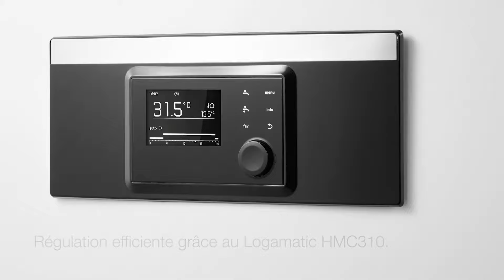Buderus | Pompe à chaleur air/eau Logatherm WLW166i.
Avec la pompe à chaleur air/eau Logatherm WLW166i de Buderus, protéger le climat est doublement rentable. En effet son efficacité énergétique est illustrée par son label A+++*et son excellent COP de 4,89.**. Ces performances font que vous pouvez bénéficier de primes allant jusqu’à 6.000 €.

En outre cette pompe à chaleur compacte – l’unité extérieur mesure seulement 60 cm de hauteur*** – peut être installée partout. Elle offre également une grande flexibilité – disponible en 6 puissances et en versions murale, avec boiler intégré ou hybride – permettant de répondre à tous les besoins, même dans le cadre d’une rénovation.

En savoir plus :

* Valeur indiquée pour une Logatherm WLW166i-8 SP AR, selon la norme A7/W35
** Valeur indiquée pour une Logatherm WLW166i-8 SP AR, selon la norme A2/W35
*** Hauteur indiquée pour l’unité extérieure d’une Logatherm WLW166i-4 SP AR.